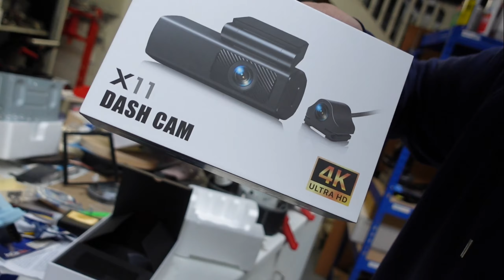240v fail i try to fry the shop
bloody quick connects